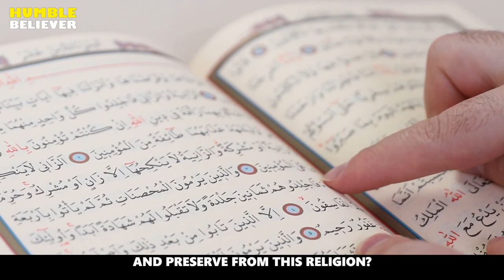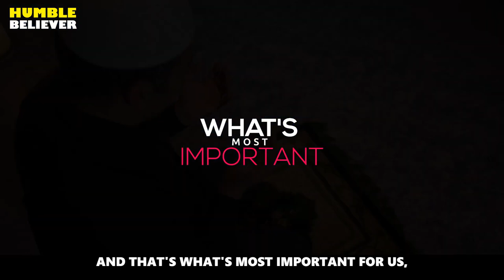IN CHALLENGING TIMES WHAT WE NEED TO PRESERVE?